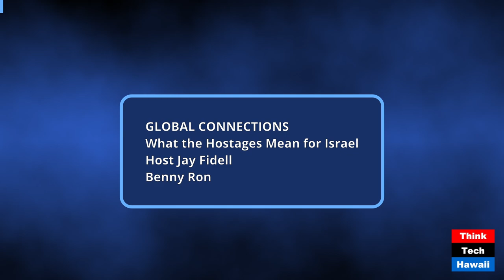What the Hostages Mean for Israel (Global Connections)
What the Hostages Mean for Israel; And What They Should Mean for the US (Global Connections). The host for this show was Jay Fidell.  The guest was Benny Ron.

The discussion was: Benny Ron, an Israeli, who has been in academia in the US, helps us understand what is going on in Israel and how we should be thinking about the October 7 atrocities and the hostages.

The takeaway was: Sadly, the public is not fully informed about what is going on in Israel.  Talking with an Israeli will help.

The hashtag keywords for this show are:  Benny Ron, Israeli, israel, October 7, atrocities, gaza, hostages, palestinians, hamas, war with hamas, IDF, houthis, hezbollah, iran, west bank, netanyahu, biden, blinken